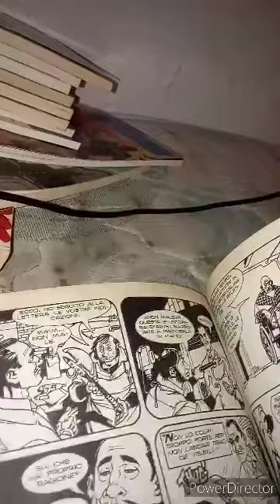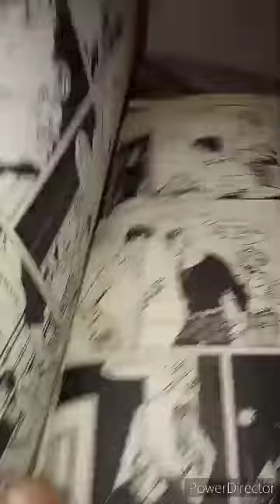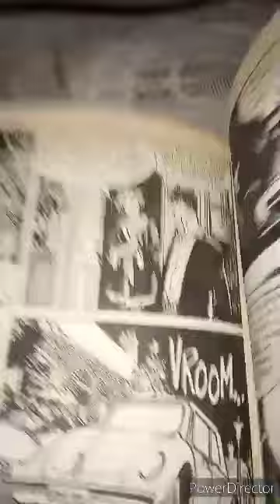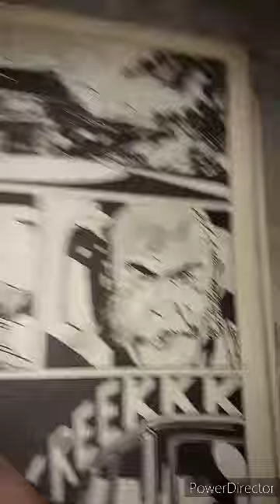Dylan Dog n.177. Il Discepolo. 10 parte